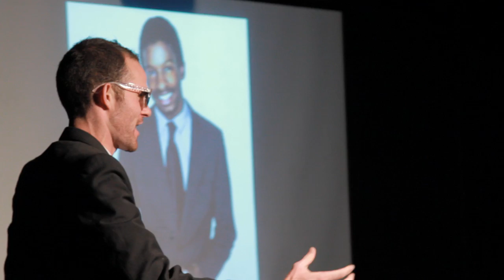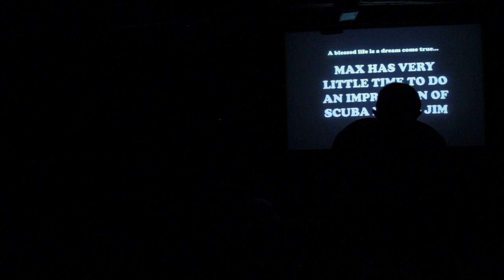Moriarty - 10/6/14 - FULL SHOW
Moriarty - 10/6/14
Directed by Geoff Garlock

Show Running Order

Single White Robot
Written by Cristina Sanza
Robot Becky - Kara Klenk
Emma - Julia O
Becky - Becky Abrams
Matt - Mark Vigeant

My Client
Written by Juan Nicolon
Lawyer - Mark Vigeant

Charles Bees
Written by Tyler G Hall and Allie Kokesh
Charles Bees - Max Brand

Our Wedding
Written by John Zachary Townsend
Linda - Kara

DiGiorno Twitter
Written by Janet Silverman

Boss is Watching
Jerry - James III
Ruby - Kara Klenk
Laura - Becky Abrams
Michael - Mark Vigeant
Tabitha - Julia O
Trevor - Max Brand

Moriarty is a house sketch comedy team performing monthly on Maude Night at The Upright Citizens Brigade Theater in New York.

Follow Moriarty!